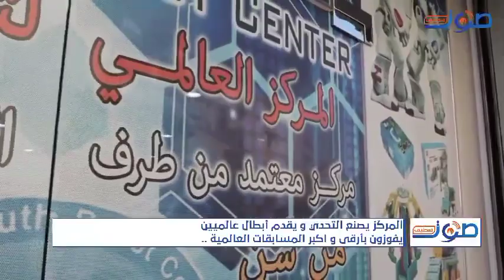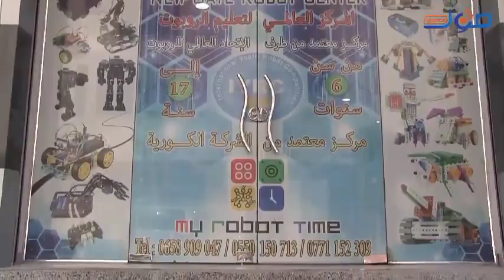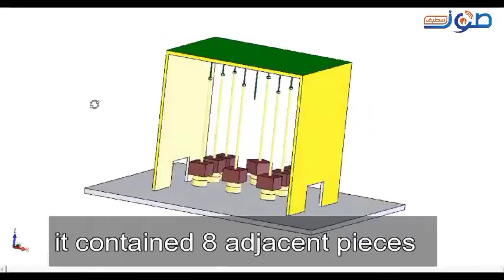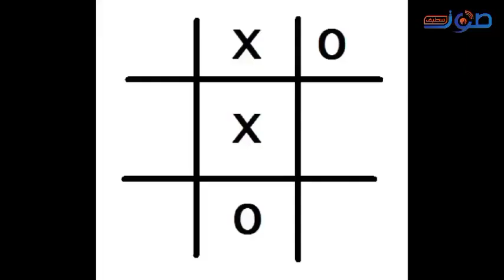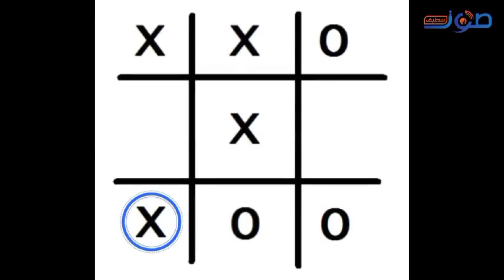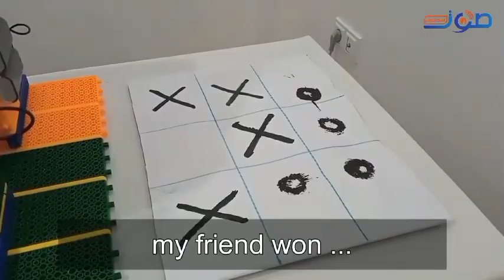صوت سطيف تتحدث عن مركز Newgaterobot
💥هل تريد أن يصبح ابنك بطلا 💪متميزا في مجال الروبوت👾🤖 ⁉️
💥هل تعلم أن سطيف هي صانعة أبطال عالميين🌍 في هذا المجال ؟
💥مركز NEWGATEROBOT بحي القصرية الفريد من نوعه في الجزائر يصنع التحدي و يقدم أبطال عالميين يفوزون بأرقى و اكبر المسابقات العالمية ..
👈شاهد هذا الاستثمار المميز بسطيف الذي نال إعجاب الرئيس عبد المجيد تبون..
 و تعرف على قصة نجاح الابطال بمركز NEWGATEROBOT بسطيف 👇👇

🏅🎖️ مركزنا يسعى لتشجيع البحث والابتكار .-لمزيد من المعلومات يرجى منكم الاتصال ب:

ارقام مركز ولاية سطيف:
Robot Educatif SETIF
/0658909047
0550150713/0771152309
العنوان بولاية سطيف: حي القصرية على الطريق المؤدي الى جامعة فرحات عباس (لافاك) و مصحة بابور

ارقام مركز المحمدية الجزائر العاصمة
Robot Educatif Algérie
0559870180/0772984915